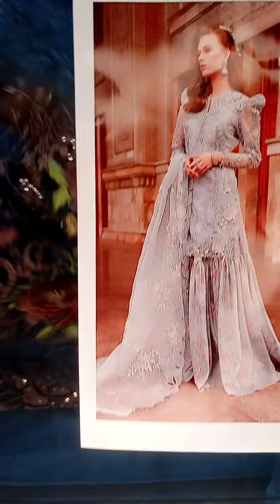new luxury eid collection maria b. gul zaher and much more so come fast and book your order now 🙂